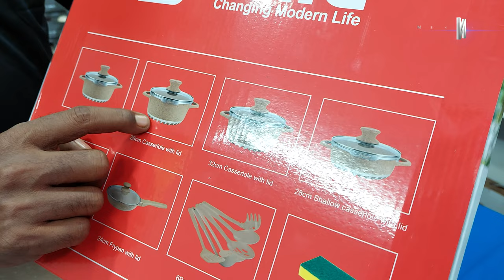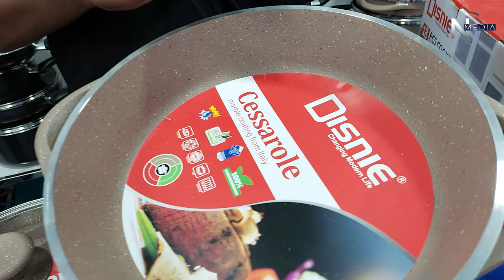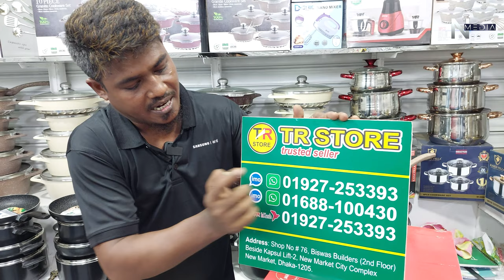মাত্র দশ হাজারে ১৮ পিসের মার্ভেল সেট | Fry Pan Price in Bangladesh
মাত্র দশ হাজারে ১৮ পিসের মার্ভেল সেট কিনতে যোগাযোগ করুন, এখানে পাবেন ১৮ পিসের মার্ভেল ক্রোকারিজের সেট

TR Store
76,Biswas Builders (2nd Floor)
New Market City Complex

Fry Pan Price in Bangladesh
ফ্রাই প্যান
best camping cookware set
cookware sets
best cookware set 2022
nonstick cookware sets